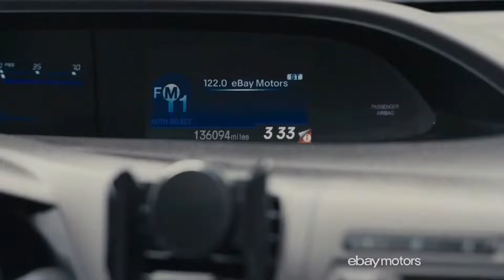Ebay Motors Commercial (03/2023)